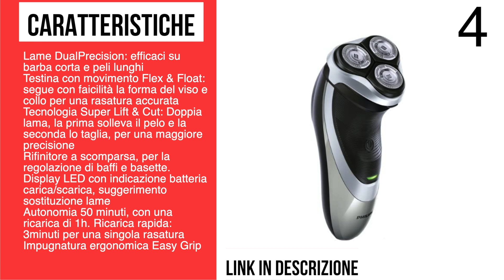MIGLIORI RASOI ELETTRICI DA BARBA MAGGIO 2021 AMAZON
Lista migliori
1) 00:04 - [Panasonic ES-LL21-K503SH Rasoio Elettrico per Barba Wet&Dry, regolabarba, ricaricabile, Senza Fili, 3 Lame, Display LED, Nero]

2) 00:21 - [Philips AquaTouch S5420/06 Rasoio Elettrico AquaTec Wet & Dry con Lame MultiPrecision,Testina Flex 5 Direzioni e Sistema di Protezione della Pelle + Rifinitore Precisione, Impermeabile, Batteria, Blu]

3) 00:38 - [Braun Series 5 50-B4650cs Rasoio Elettrico Barba Con Base Di Ricarica, Regolabarba Uomo, Rifinitore Corpo, Wet&Dry, Ricaricabile, Senza Fili, Blu]

4) 00:55 - [Philips PT860/17 Shaver Series 5000 PowerTouch Rasoio Elettrico per Rasatura a Secco, Rifinitore a Scomparsa, 100-240v]

5) 01:11 - [Braun Series 9 9340s Rasoio Elettrico Barba Ricaricabile E Senza Fili, Base Di Ricarica E Custodia Da Viaggio, Wet&Dry, Batteria Li-Ion, 100% Impermeabile]

1 mese di prova gratuita di Amazon Prime:

3 mesi di prova gratuita Amazon Music Unlimited:

3 mesi di prova gratuita Amazon Prime Student per gli studenti universitari